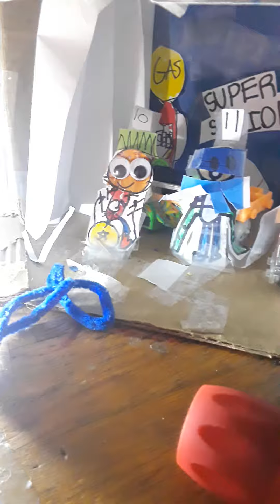The Train toy Show Number part 1